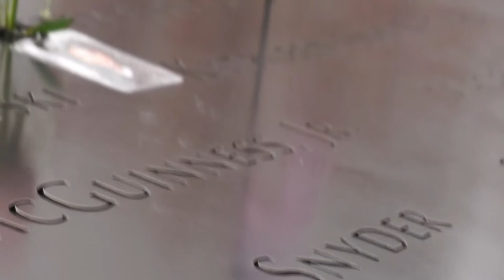New York City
Shot on sony A6000 and IPhone X